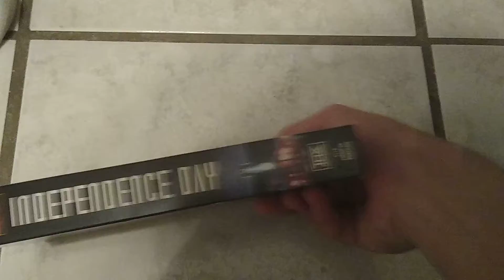Independence Day VHS Review (July 2022 Edition)